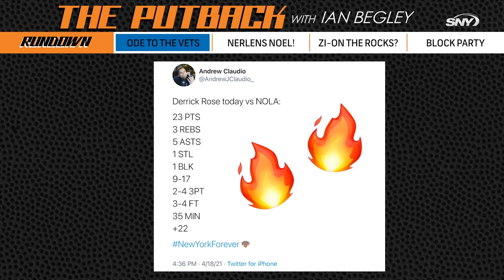Nerlens Noel talks Knicks wins, Tom Thibodeau, and the new culture in MSG | The Putback | SNY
The Knicks are streaking at the right time and Knicks center Nerlens Noel sees the resilience within the team's locker room. On this week's episode of The Putback with Ian Begley presented by 888sport, SNY NBA Insider Ian Begley and Chris Williamson are joined by special guest Nerlens Noel to talk the state of the team, the impact of Tom Thibodeau and his coaching staff, his viral blocks and how he envisions Madison Square Garden if the Knicks make a playoff run.

Ian and Chris also discuss Zion Williamson's comments about loving to play in MSG and if the Knicks have a shot to get the former No. 1 pick. Ian also explains the impact of the Knicks veterans and how their recent play is guiding the team upward in the standings. All that and more on this week's episode of The Putback with Ian Begley presented by 888sport.

Today's Show:
0:00 Showing love to the Knicks vets
1:49 Nerlens Noel joins the show
2:38 Noel’s and the Knicks defensive growth
4:30 Tom Thibodeau and Kenny Payne's impact on the Knicks
6:50 Zion Williamson in NY
7:58 The art of the Noel's block

About The Putback:
The Putback will star SNY NBA Insider Ian Begley, who will be joined each week by a different guest from the Knicks and the NBA, ranging from former players and coaches to national writers to Knicks celebrity fans. Meanwhile, Ian will also answer questions from “Knicks fans” who range in personality as well as opinions and philosophies on how to improve their beloved franchise.